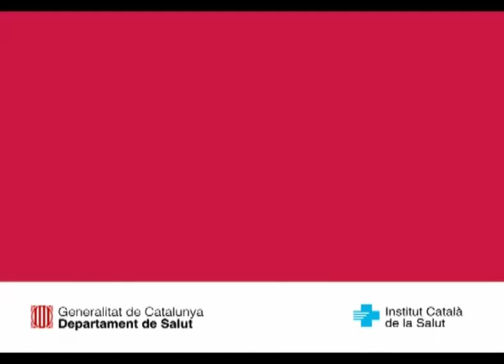Presentació de la 3a Jornada de Recerca de l'ICS. 1 de 2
Presentació de la 3a Jornada de Recerca a càrrec del Dr. Miquel Gómez Clarés, secretari d'Estratègia i Coordinació del Departament de Salut; el Dr. Enric Argelagués Vidal, director gerent de l'Institut Català de la Salut, i el Sr. Joan Roca Acín, director general de Recerca del Departament d'Innovació, Universitats i Empresa.